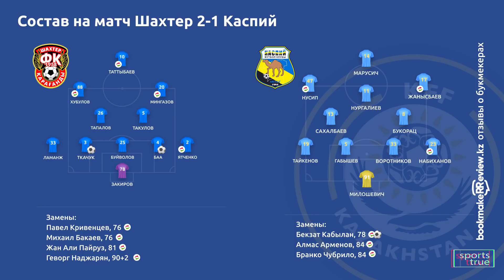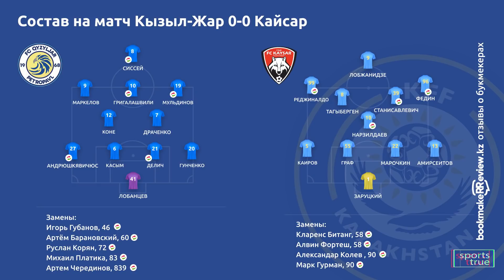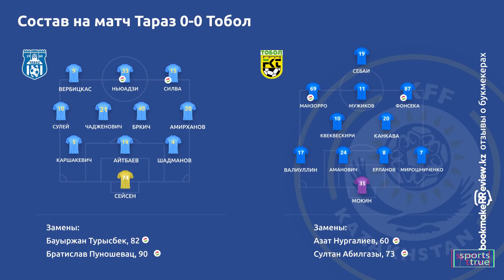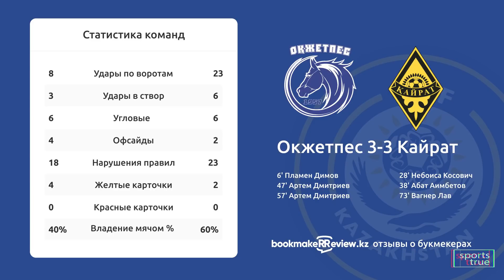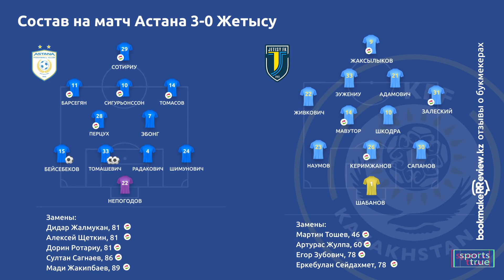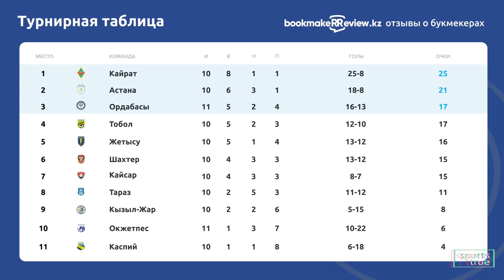«Астана» нагоняет «Кайрат». 11 тур КПЛ. Взгляд Муханова / Sports True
Информационный партнер канала Sports True – паблик «Я там, где КПЛ»

Чемпионат Казахстана по футболу 2020 года преодолел экватор – команды провели по 10-11 матчей. По итогам прошедшего 11 тура «Астана» сократила отставание до лидирующего «Кайрата» и готовится к очной встрече с алматинцами 4 октября.
Критический разбор всех матчей 11 тура КПЛ-2020 в исполнении заслуженного, именитого и титулованного тренера Владимира Муханова.
Дубль Томашевича, гол+пас Вагнера Лава и неубедительный «Тобол» Григория Бабаяна.